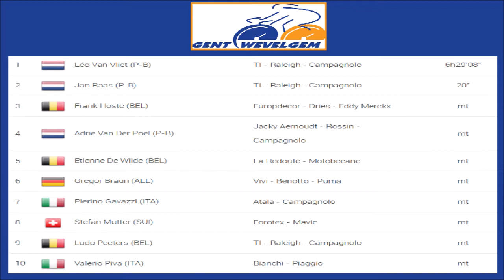Gent Wevelgem 1983 - le sacre de Leon van Vliet